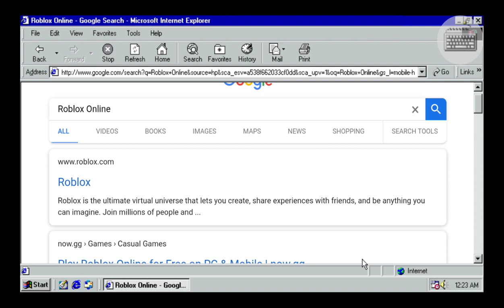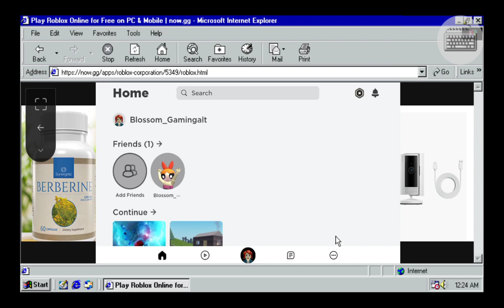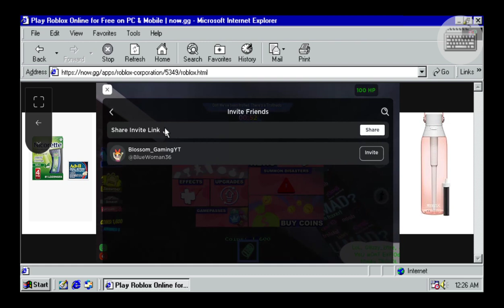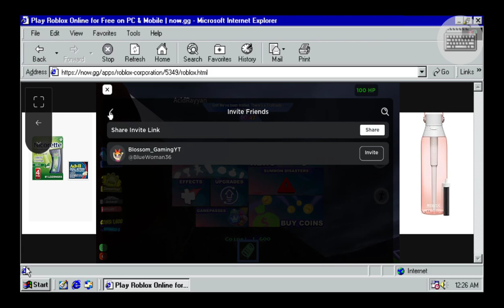Roblox On Windows 98 Simulator